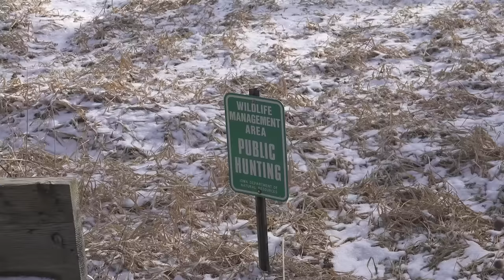TOP 5 DEER DRIVES! - 5 Bucks DOWN!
The best deer drives we have ever had on public land!
Some of our biggest mistakes we have made through the years, hope you enjoy! 😂